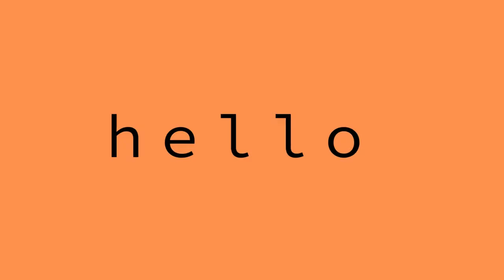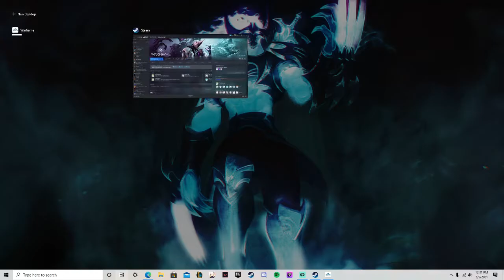WE GOTTEM BOYS BOTH VOLT STORM HEAD AND THE REST OF RHINO PARTS!!!